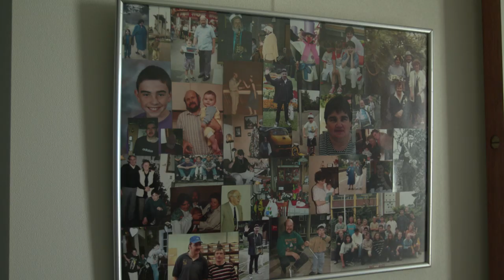Verborgen Verlangens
Brian van Duren, Venlonaar en fan van Feyenoord, heeft autisme en werd in het kader van het programma Verborgen Verlangens uitgenodigd om VVVFEY te bezoeken.

👏🏼 BEELDWERK.TV, Groene Kruis Ledenorganisatie, De Zorggroep